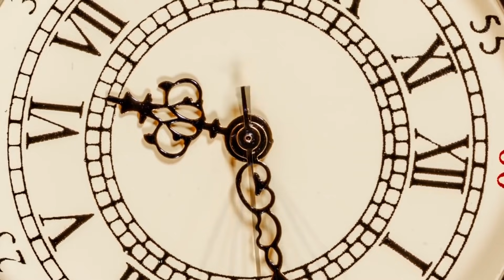A 5-year-old girl got "MARRIED", but passed a few days later... This story will touch anyone's heart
We all dream about the future, and who we will be in a few years from now. Yet, we postpone everything that we could do today for later and we think that our whole life is still ahead of us… We don't prioritize living; we skip on taking our time to enjoy each new day, and avoid loving and spending time with the people closest to us, in the end realizing that we're wasting life on things that aren't important to us at all…